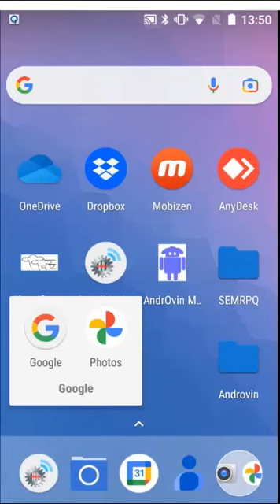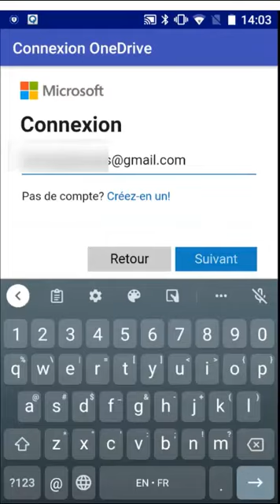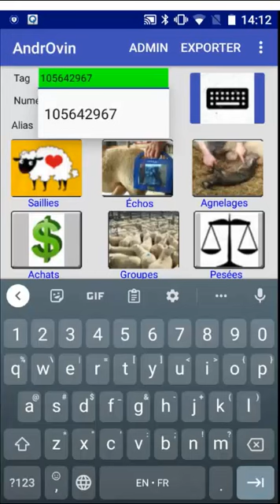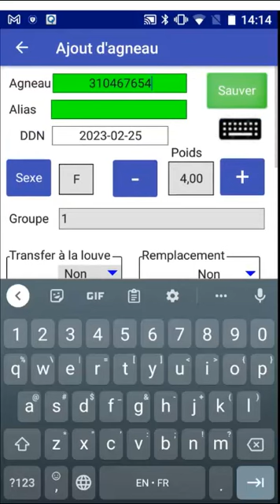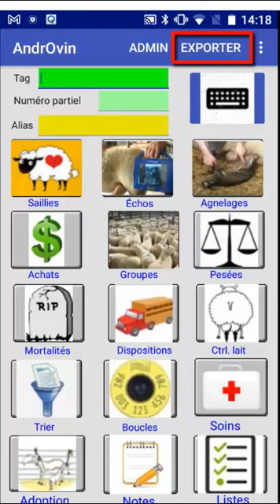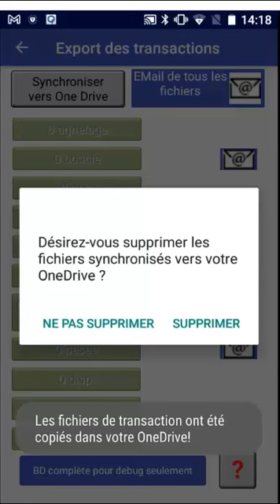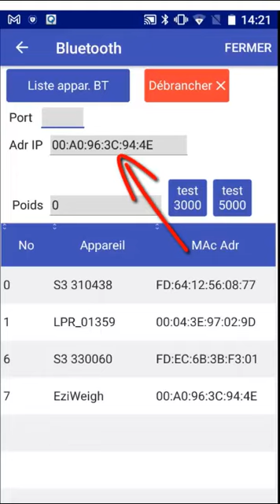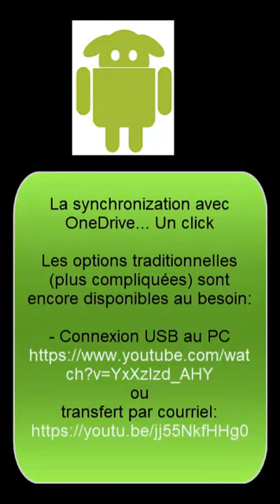Androvin français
Comment installer et utiliser le logiciel AndrOvin de saisie de données en bergerie et synchroniser le logiciel de régie BerGère avec votre mobile en utilisant One Drive.